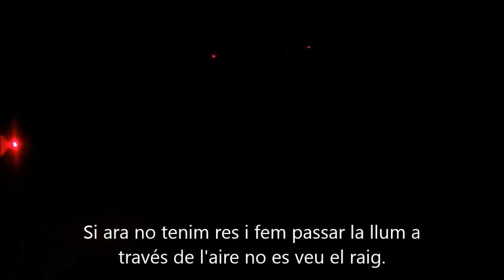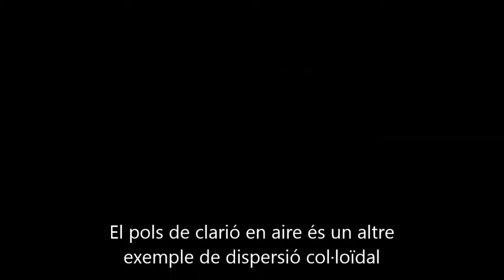Efecte Tyndall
En aquest vídeo veus un mecanisme per detectar dispersions col·loïdals i alguns exemples d'aquest tipus de dispersions.